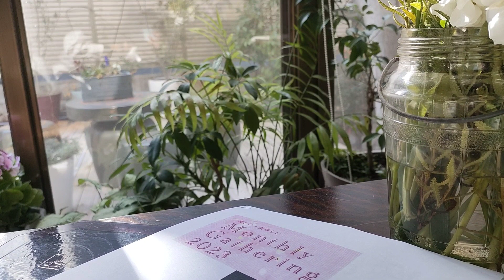[MonthlyGathering]日本を愛する心 郷土料理を楽しむ/'23.Jan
・ー2023-Januaryー・

・Monthly Gathering
〜日本を愛する心
　　　　郷土料理を楽しむ〜

・豚肉の利休煮

・鶏肉の黄金揚げ
　　　ー能登の赤かぶとたくあん

・酒粕ディップ

・雲子蒸し(鱈の白子茶碗蒸し)

・まぐろの大根和え

・けんちん汁

・豆腐ステーキ

・ふぐ卵巣のぬか漬け
　　　ークリームチーズクラッカーにのせて

・揚げ豆とカブラの葉
　　　ーおじゃこのごはん

・りんごのワイン煮バルサミコソース
　　　ーCafe Borageのバームクーヘン